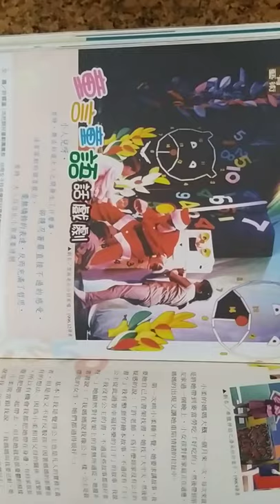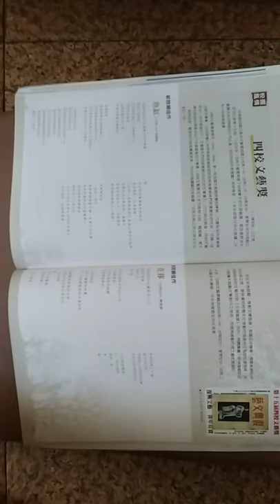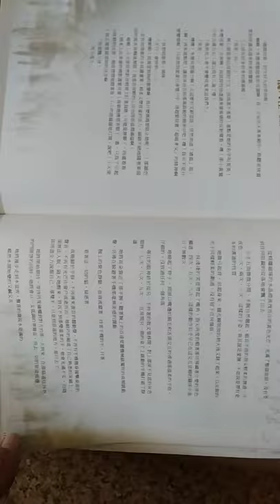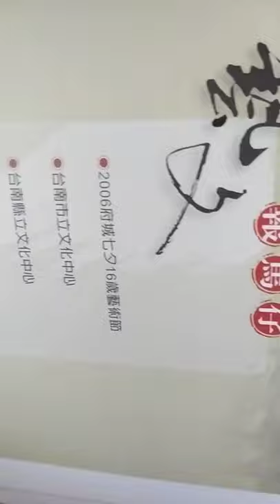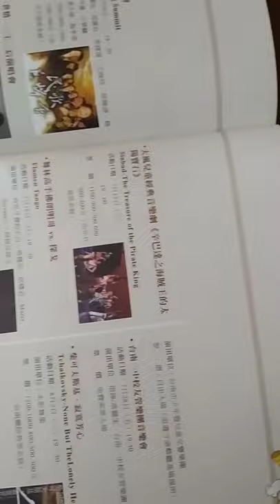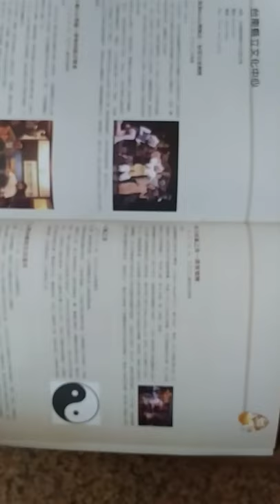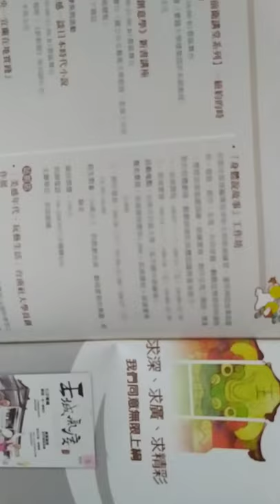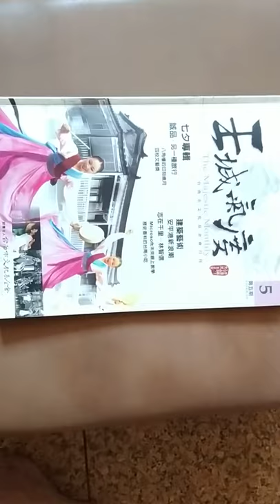VIDb王城氣度--臺南市文化基金會第五期專刊2006年（中華民國105年）7月含七夕專輯、建築藝術202011